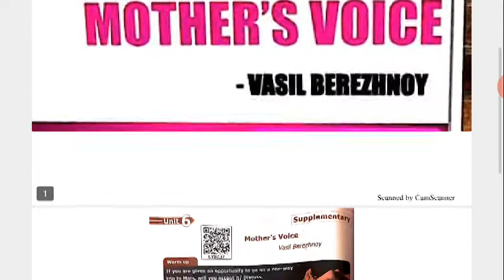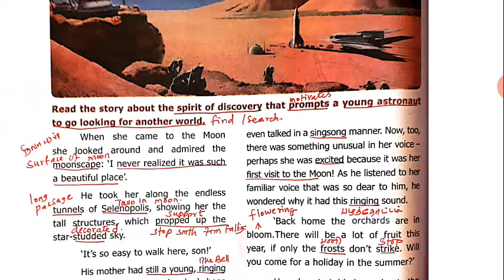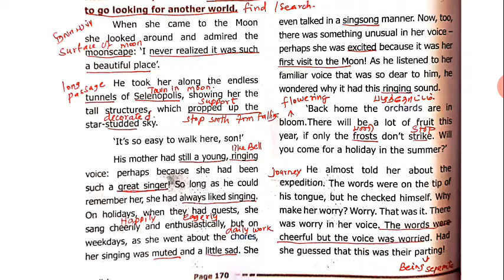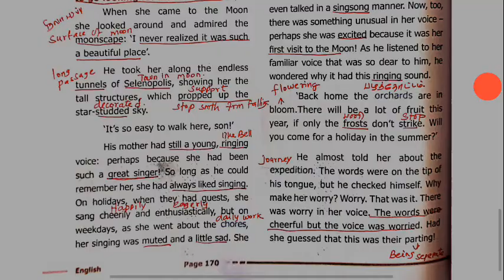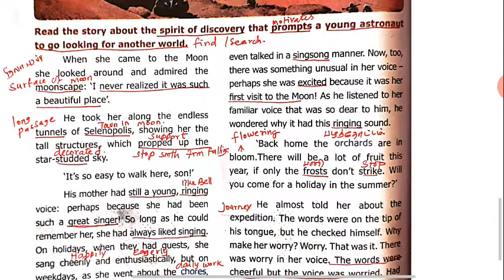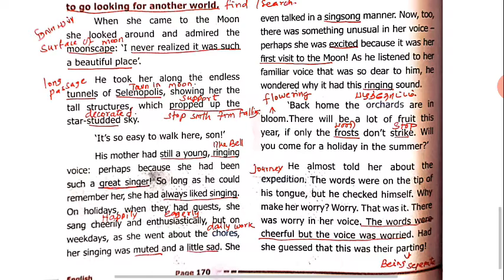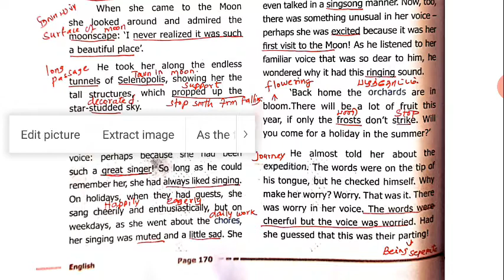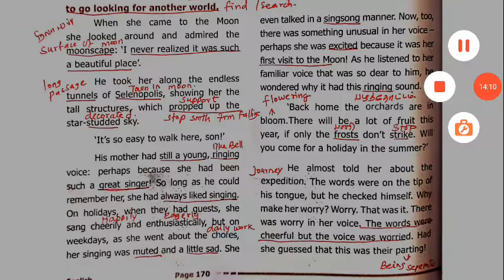9TH..ENGLISH.. UNIT 6.. SUPPLEMENTARY.. PART 1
UNIT 6.. SUPPLEMENTARY...MOTHER'S VOICE.. INTRODUCTION